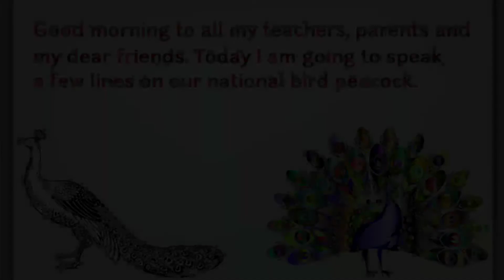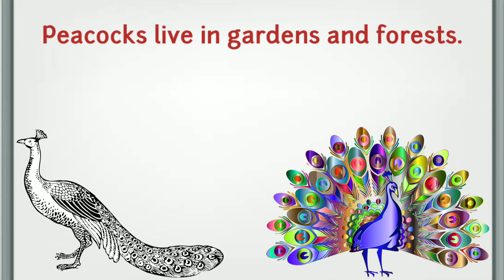Essay / Speech On Peacock In English | 10 Lines On Peacock English | Indian National Bird Essay